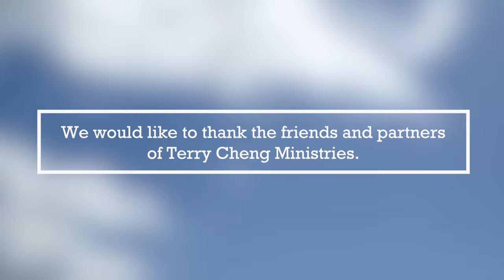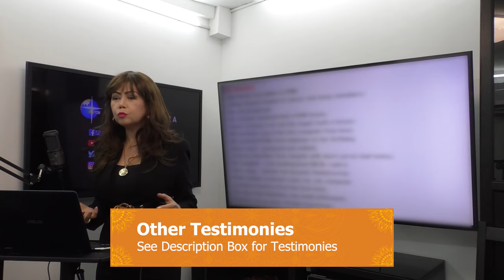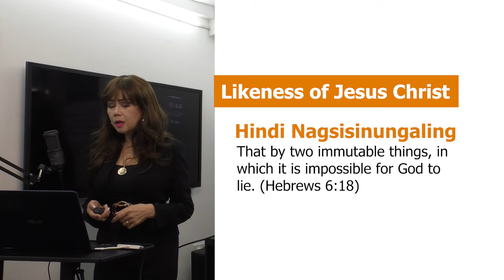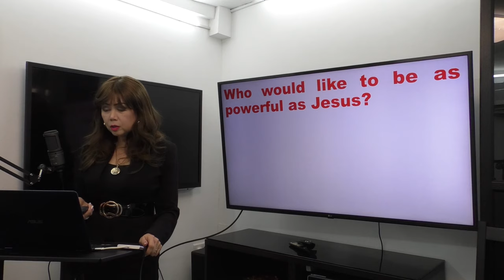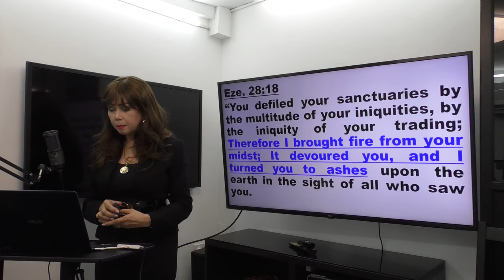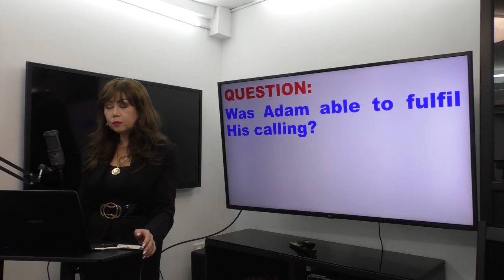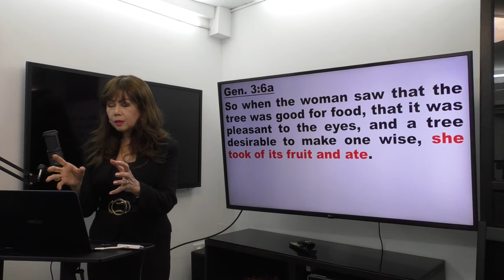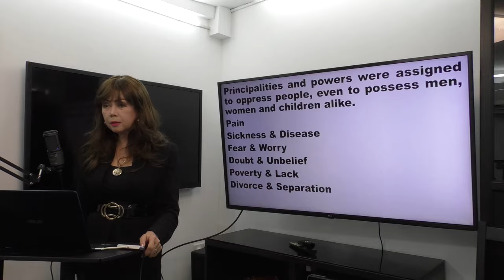Bearer of God's Image (Part 1 of 2) | Living the Blessing by Terry Cheng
In this very first Zoom preaching message of Pastora Terry, she discusses the importance of being a bearer of God’s image. We are given the authority as children of God. And it is of vital importance to know how to exercise it and to take dominion of what is rightfully ours.

Special Thanks to Masbate Lamb of God, Inc.

Chapter
00:00 Message Teaser
01:23 Testimony by Pastora Terry
17:23 Reading of God's Word & Opening Prayer
19:31 Image & Likeness of Jesus
40:35 Taking Dominion
52:22 The Creation of God & The Disobedience of Adam and Eve
1:21:18 The Consequence of Obeying Satan

Featured on:
Trinity Broadcasting Network
Hillsong Channel
Edge Radio

Credits for this video:

Ptr. Polen and Ptra. Vilma Torino
Masbate Lamb of God Inc.
Date of Preaching: August 21, 2021

S.C.20210924: 3552
S.C.20211006: 3586